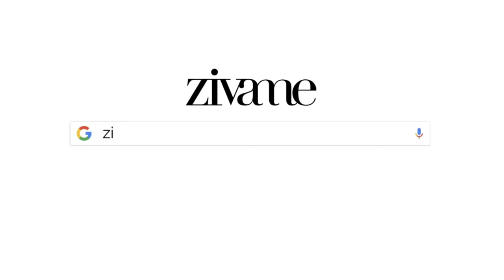Zivame Showstoppers of 2018 are here to stay in 2019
2. The Round the clock - 24 hr Bra

3. High Impact Sports Bra-

4. Hues of Tuscany-

5. Beautiful Basics-

6. Nudes Strapless Bra-

7. True Curv T-shirt bra-

8. Wonder Wire Bra -

9. Disney Sleepwear-

10. Saree Shapewear-